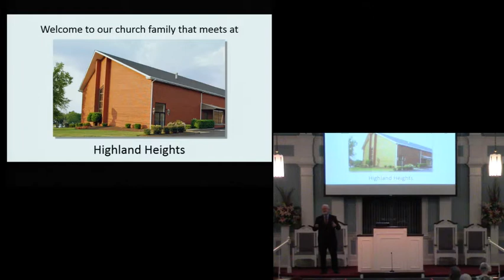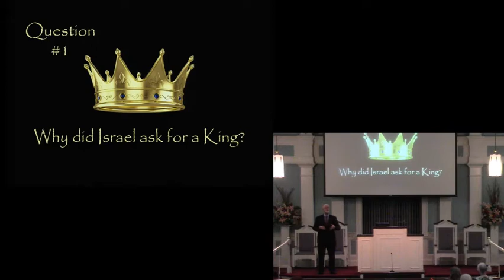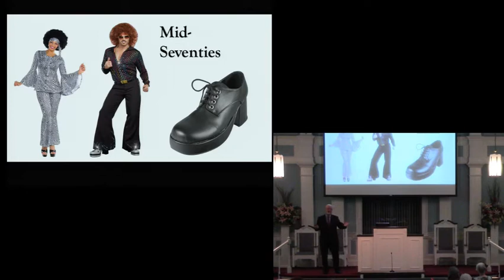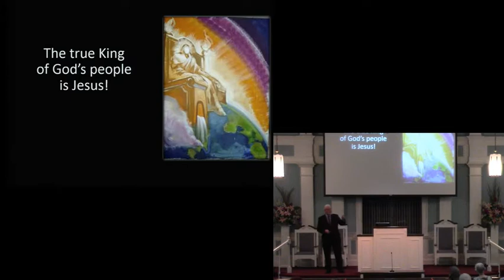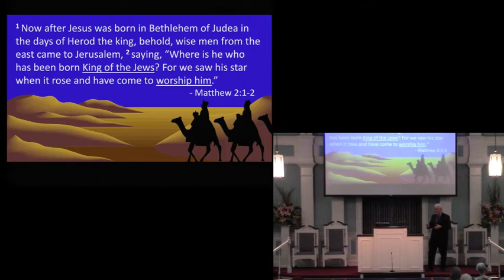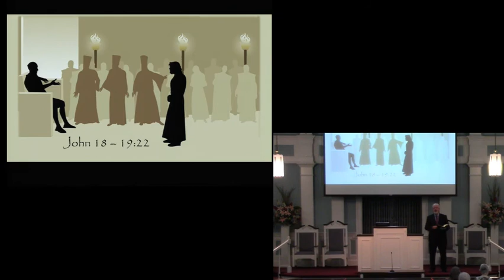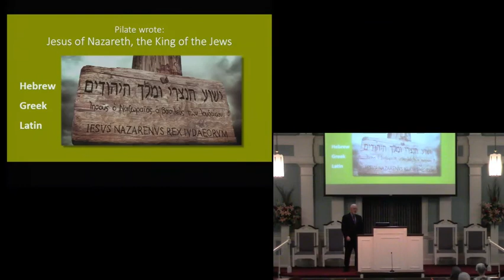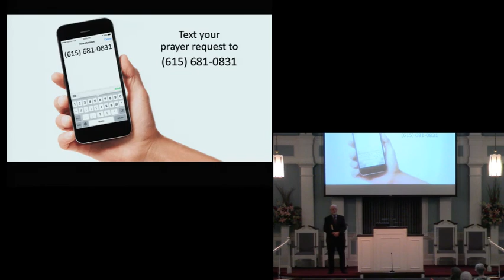5 24 20 pm FH Gates Jesus The King